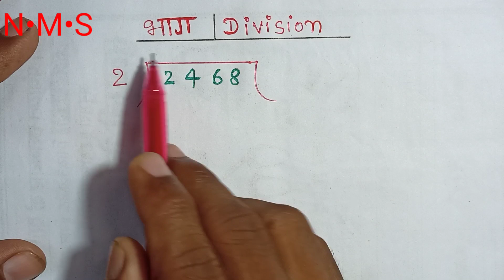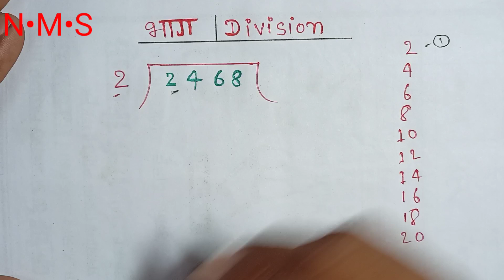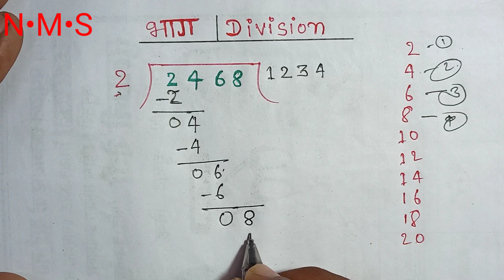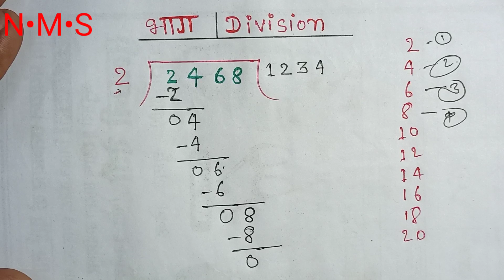भाग देना सीखें शुरू से | bhag | division | bhag kaise kre | divide kaise kre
भाग देना सीखें शुरू से || bhag | division | bhag kaise kre | divide kaise kre | basic math | bhag ||

About : hello friends kaise ho aap sab humne is video me bhag karna sikhaya hai. ki bhag kaise kiya jata hai to yadi aap log bhag banana sikhana chahte Hain to is video ko pura jarur dekhiaega is video mein ham ekadam basic se bhag banana sikhaye hue hain. bhag